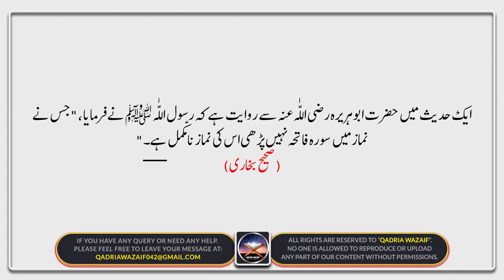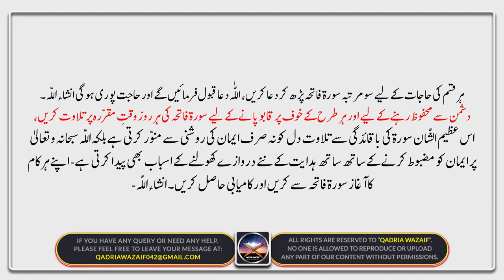Surah Al-Fatiha ka Matalb aur Maqam-e-Nazool | Surah Fatiha ki Nazooli Tarteeb | Fazilat aur Wazaif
Surah Fatiha has one Ruku and seven Ayahs. According to several Ulemas, Surah Fatiha is revealed in Mecca. However, some of them believed that it was revealed two times. One was in Mecca and second time in Medina.

The Surah  Fatiha (سورہ فاتحہ ) is also known as Ummul Quran or Ummul Kitab and is the main basis for salat (prayer). It begins from Alhamdulillah and also called Surah Al-Hamd due to this reason. Surah Fatiha is the mostly read Surah of the Holy Quran.

In this quick video, I will tell you the benefits of reciting Surah Al-Fatiha (سورہ فاتحہ کی فضیلت اور وظائف) according to Hadiths and Scholars views.

A warm welcome to "Qadria Wazaif". On this channel, you will have all kinds of information including world knowledge, general knowledge, interpretation of dreams by Hazrat Imam Jaffar Sadiq R.A & Hazrat Imam Muhammad Bin Seerian R.A, Islamic wazaif, Islamic stories, war stories, history, scientific research, Farman e Hazrat Ali R.A and much more that you are expecting.